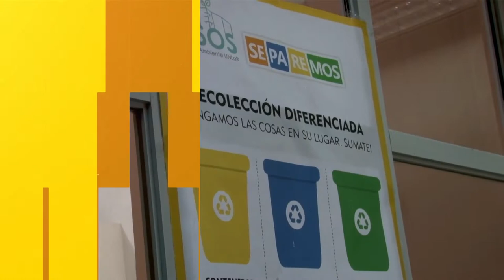UNLaR TV PROGRAMA 45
GLORIA DE LA VEGA en UNLAR TV por Canal 9, integra "MOMENTOS ACORDES".
En esta propuesta de JULIO de UNLAR TV comparte lo realizado por el Instituto de Producciòn Audiovisual de la universidad en una entrevista realizada por Valentìn Maraga Mercado Luna. IMPERDIBLE!!!